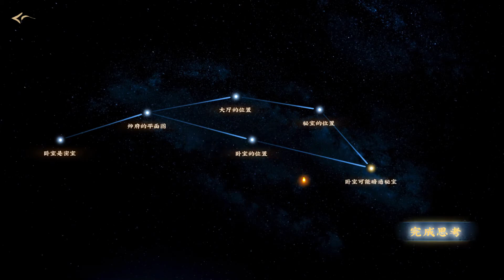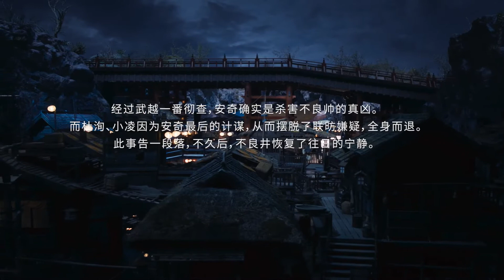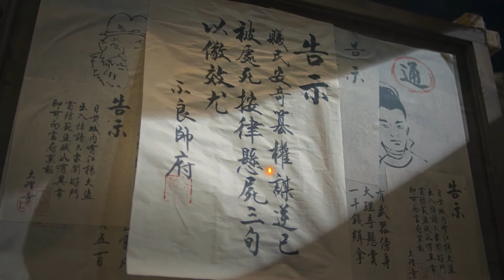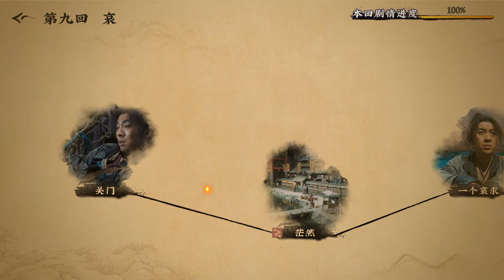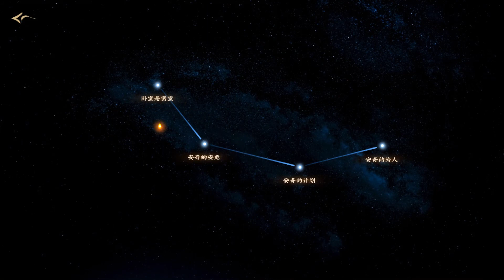【神都不良探】- 第八、九回：安奇想玩個吊繩子的遊戲